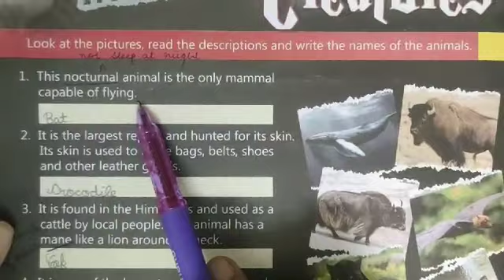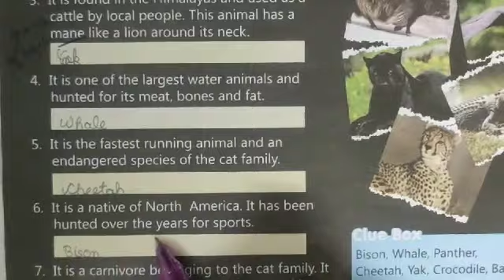Class-4 , Subject-G.K, Video-10, Chapter-Amazing creatures by Mrs Surekha.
Class-4 , subject-GK, video-10
Chapter-Amazing creatures
By Mrs Surekha.